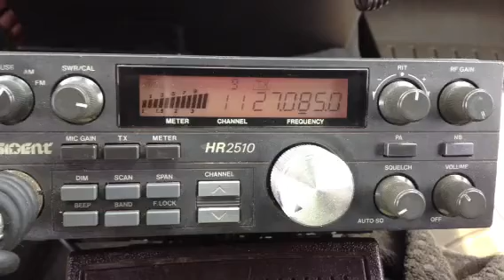808 Colorado local talking in the island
Fatcat gates